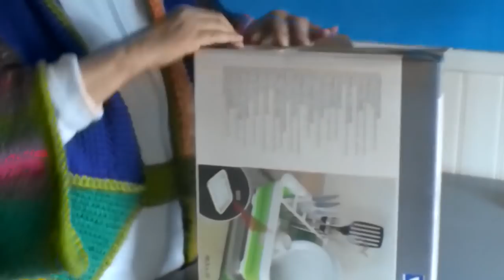L'égouttoir et sa rigole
Krissa est très heureuse de son nouveau partenaire de vaisselle...

Matériel camping-car :

Nos bricolages :

Dans nos cuisines :

Notre High tec' :

Nos livres :

Nos loisirs :